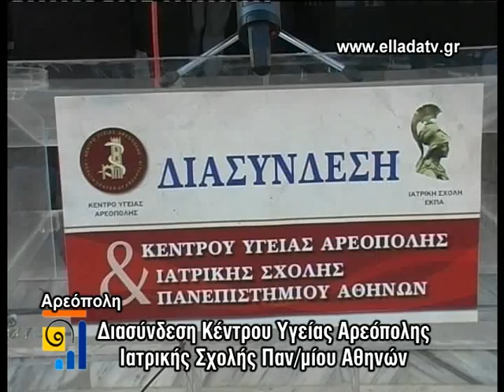AREOPOLH OLO 1